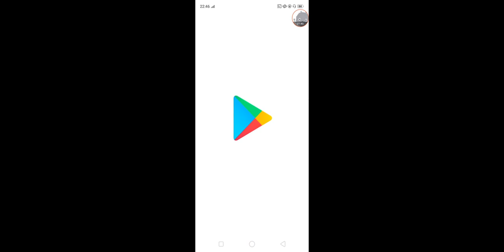Bowmasters - Gameplay Walkthrough Part39 - (iOS, Android)